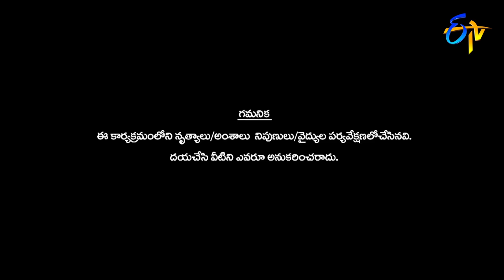Dhee 10 | 4th April 2018 | Full Episode | ETV Telugu